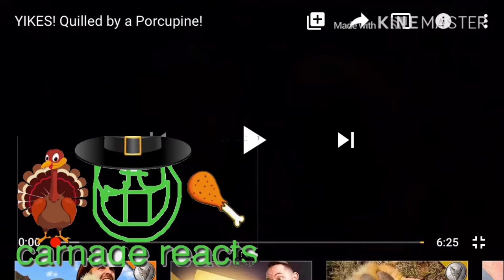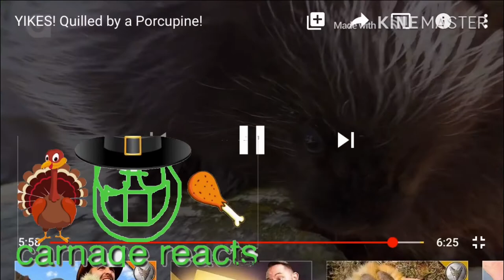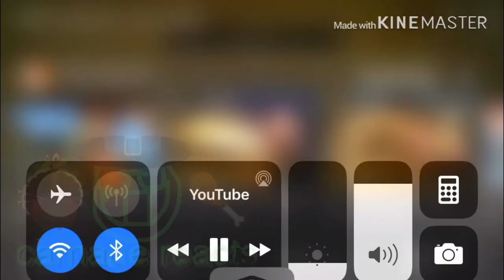Carnage Reacts #4: Quilled by Porcupine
Original Video